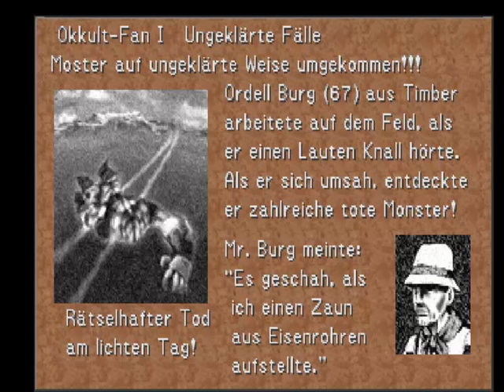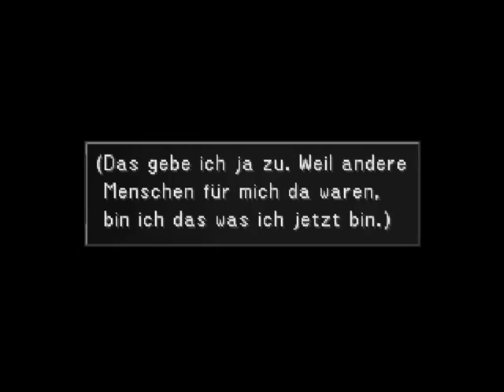Lets Play Final Fantasy 8 Part 095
Die Elfen holen den Engel ab und Weihnachten ist vorbei!